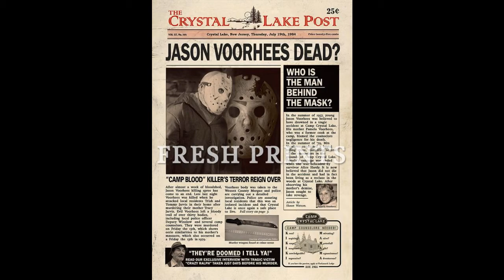Friday the 13th Part 5: A New Beginning (1985) - Questionable Take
Part 5 is easily the most dull of the franchise. The MPAA came in and put their foot on the ground for this film and the different direction that it takes, which I respect but when you have an already established series with a main poster character, you can't really go a different direction.